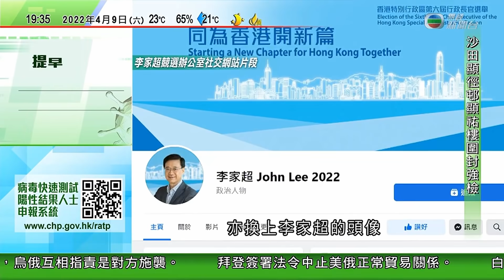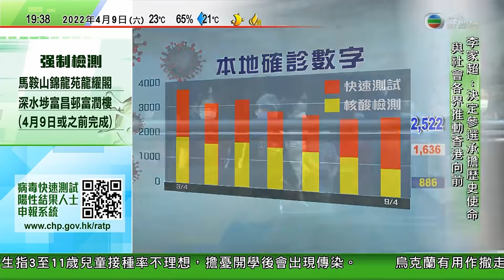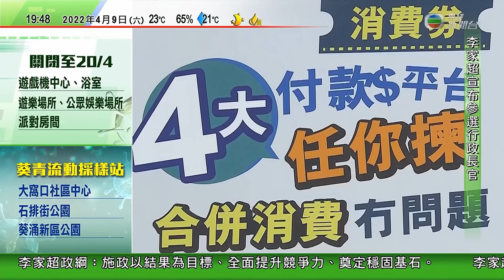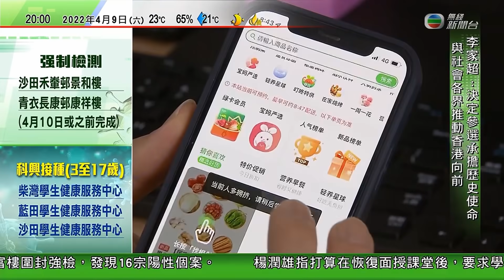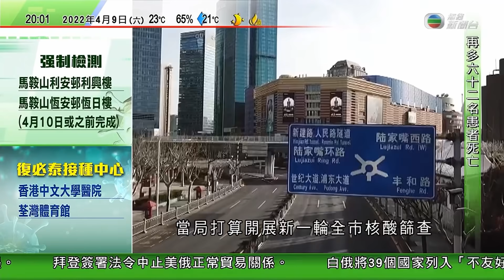無綫7:30 一小時新聞 TVB News｜ 白俄將39個西方國家列「不友好國家」名單 將實施制裁｜沙特今年允最多100萬人赴麥加朝覲 ｜巴基斯坦國會辯論對總理伊姆蘭汗不信任動議｜20220409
21:37 白俄將39個西方國家列「不友好國家」名單 將實施制裁
28:41 沙特今年允最多100萬人赴麥加朝覲 海外信徒需持72小時檢測陰性證明
31:26 巴基斯坦國會辯論對總理伊姆蘭汗不信任動議
37:55 SpaceX龍飛船搭載三名商人及一名太空導遊赴國際太空站